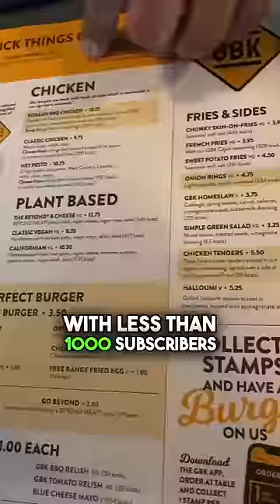£1 McDonald’s Burger vs £11 GBK Burger 🍔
Just had an epic battle between a £1 McDonald's burger and a £11 GBK burger! With my pal, the manager, we discovered that you can only find deliciousness on one end of the budget spectrum. Lol, kidding 😁